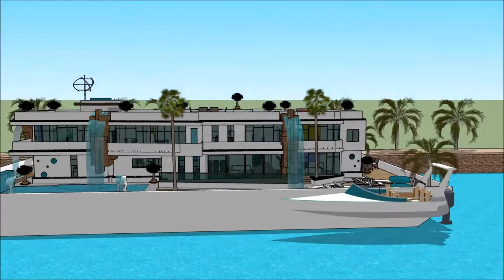SUPERYACHT SHOW BARCELONA 2018 CASA FLOTANTE Yacht Show 2018 Superyachts and Mega Yachts Houseboat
The houseboatzania launching an innovative high-end luxury yacht houseboat home design potentially as a display of exhibition of the SUPERYACHT SHOW BARCELONA 2018 CASA FLOTANTE Yacht Show 2018  Superyachts and Mega Yachts  Houseboat.

The collection of the Houseboatzania concept of SUPERYACHT SHOW BARCELONA 2018 CASA FLOTANTE Yacht Show 2018  Superyachts and Mega Yachts  Houseboat consists of high luxury and architectural art pieces in minimalism combined with living on the waterfront of the harbour of

The houseboat yacht design has the basis to sustain living with high standards and contemporary structural design at SUPERYACHT SHOW BARCELONA 2018 CASA FLOTANTE Yacht Show 2018  Superyachts and Mega Yachts  Houseboat with numerous of prospects for excessive living and celebrating the desire of life worldwide: